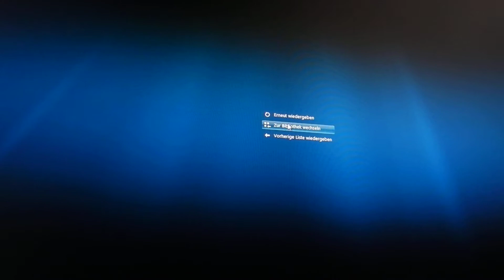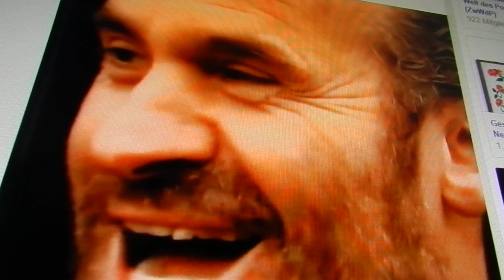Netzberg zum Wunderwerk Fußball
In der Übertreibung liegt viel Wahrheit, schrieb Adorno irgendwo. Das mal vorweg! - Schalke ist Hymne und Marke, wie Fußball überall woanders auch. Aber die echten Fans sind doch die, die durch dick und dünn gehen, sonst sind sie keine, oder. Mein Verein, z.T. nicht meine Fans. Die Farben der meistens vaterverursachten Revolution bleiben aber, gell. - - -
Lese gerade die "Weltgeschichte des Fußballs in Spitznamen". Ziemlich gut, lexikalisch, für Fußballfreude wissenswert.
Adornos Aesthetische Theorie ist aber auch hilfreich.